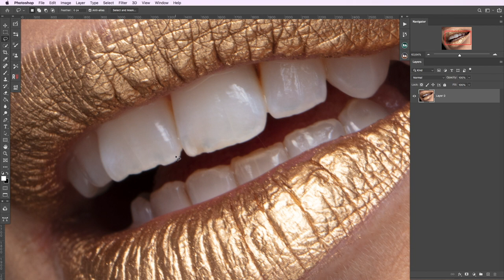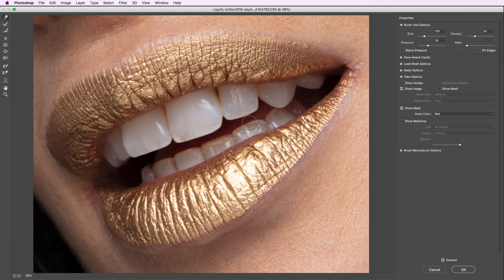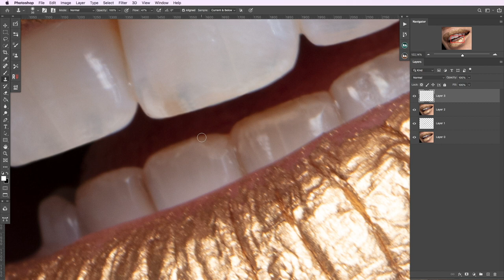Как убрать сколы на зубах? Photoshop Easy as F!@#.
Рубрика "PHOTOSHOP EASY AS F!@#" - Избавляемся от на зубах.

Показываю 2 простых способа убрать сколы на зубах и сделать улыбку идеальной.

Автор фото - Stefan Bourson

Всем привет! Меня зовут Лиза. Я профессиональный фотограф и ретушер. Очень люблю свою работу и хочу делиться с вами своими знаниями. На моем канале вы найдете уроки по съемке и обработке, разные разговорные видео на важные темы, видео-бекстейджи и многое другое. С удовольствием принимаю запросы и пожелания на будущие видео.